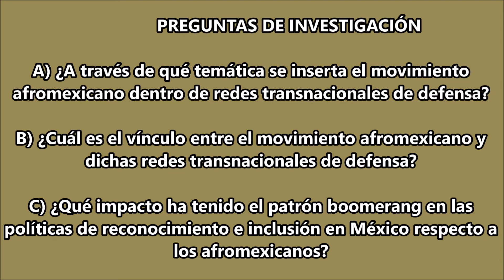Redes transnacionales de defensa y la lucha... | Universidad de Monterrey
Redes transnacionales de defensa y la lucha por la inclusión de la comunidad afromexicana. Cambios en la política de reconocimiento e inclusión en México (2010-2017).

Proyecto de Evaluación Final (PEF) de Licenciado en Estudios Internacionales de Blanca Silvia Ramírez Navarro.